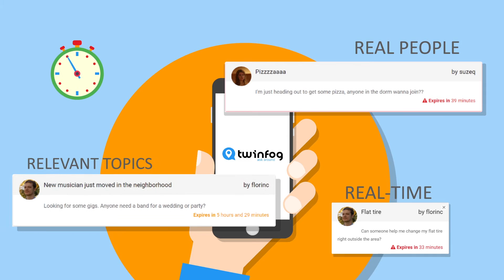Twinfog - a location-based Q&A app | 2D flat animation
Client: Twinfog
Product: application that helps people get in touch with others in their region
Technique: 2D flat animation